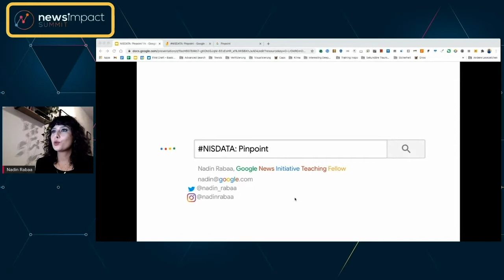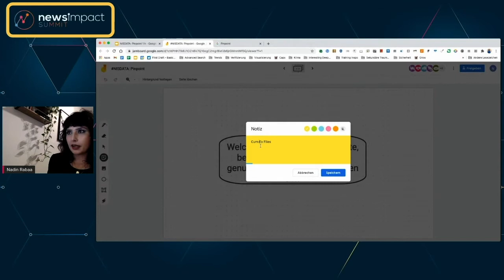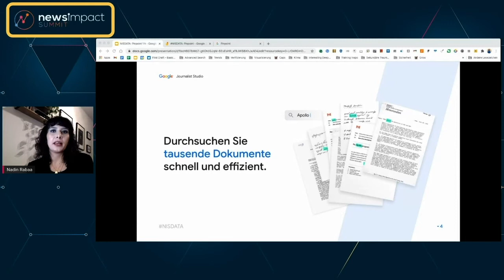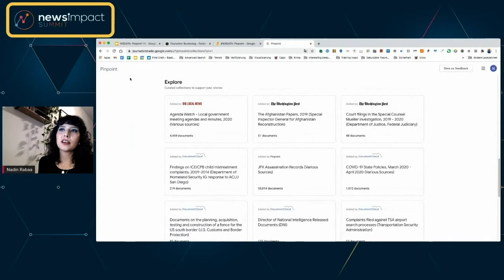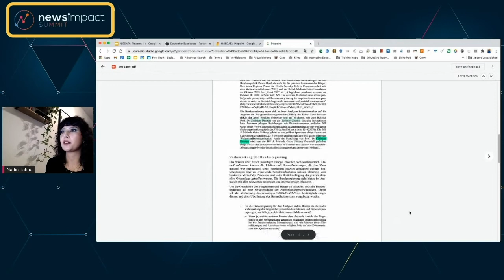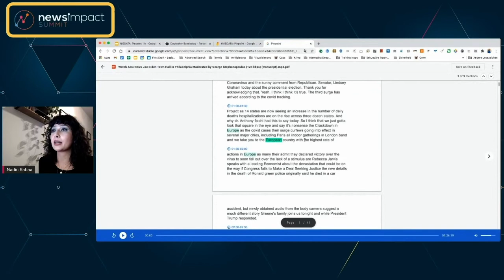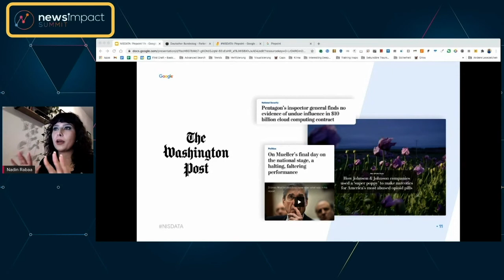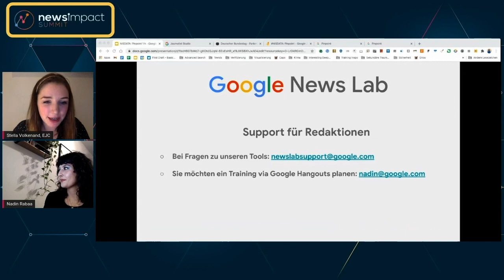Entdecke Pinpoint: Googles neuem Recherchetool zur Untersuchung großer Datensammlungen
Dieser Workshop ist eine Einführung in Pinpoint, Googles neuem Recherchetool im Journalist Studio. Pinpoint hilft Journalisten dabei, Geschichten zu finden und große Datensammlungen in PDF-Dateien, handgeschriebenen Dokumenten, Archiven und Bildern zu analysieren.